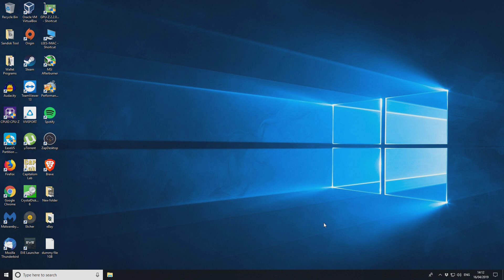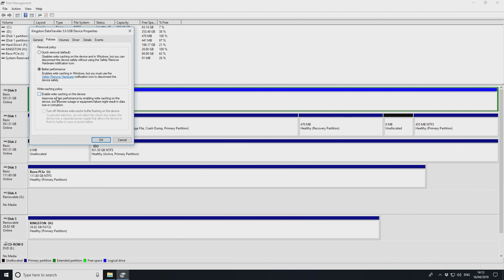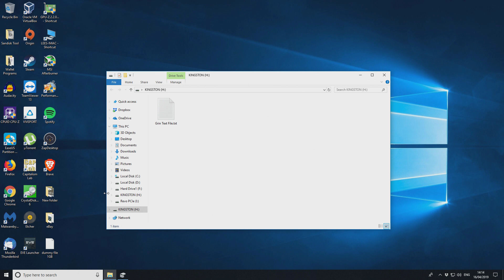How To Enable USB Better Performance Mode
A video guide showing how to change between quick removal and better performance mode for your USB devices. Ideal if you find copying and paste files to your device is slower than expected.

Octopus UK Electricity & Gas
Save up to £247 and get £50 credit when you join

My Links

Bitcoin:1FFVvaF7A3sjhzX26mNWfuqYKz1CwmEsYh
Litecoin:LUUEfTYzsQU1e86kjiDtkwAYmqReZYAPfs
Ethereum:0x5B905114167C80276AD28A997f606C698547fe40